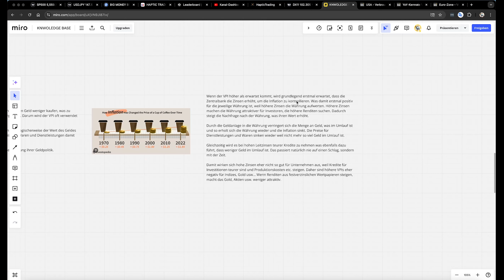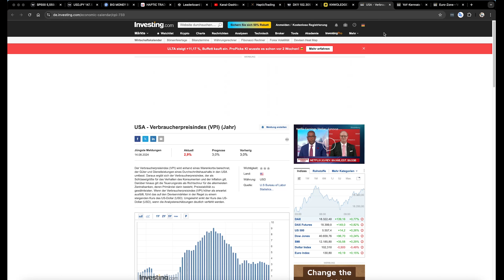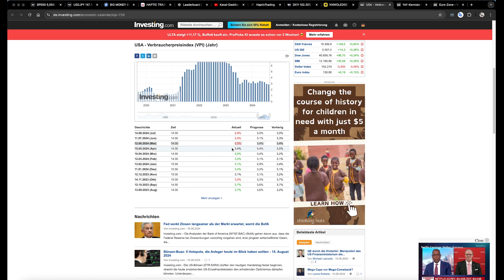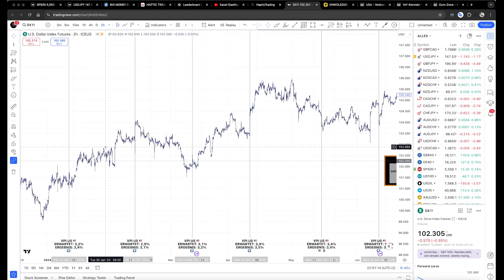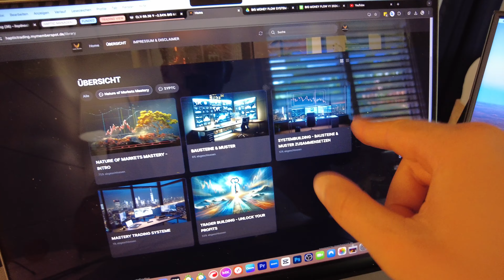Mit den VPI DATEN den Forex Markt und Indices vorhersagen?! Mastery Session LEAK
Wir schließen die Tore unserer Nature of Markets Mastery für neue Member KOMPLETT! Es werden nie wieder neue Member aufgenommen!

Unsere WhatsApp Nummer für Fragen oder um einen kostenlosen Call mit uns auszumachen, in dem wir uns anschauen, wie schnell du deine Ziele mit uns erreichen kannst:

Bei uns bekommst du ALL DAS KOSTENLOS, für was du bei anderen bezahlen musst!

✅ wir haben kostenlose Trading Systeme mit Daten von ÜBER 19 Monaten + genauen Trading Plänen
✅ 100% kostenlose Community (ohne versteckte Kosten) in der ihr euch mit hunderten anderen Tradern austauschen könnt
✅ Fremdkapital Trading Business Building Formel mit geheimen Tricks, schnell ein Fremdkapital Konto nach dem anderen zu funden - kostenlos zum Download
✅ und noch vieles mehr! LIES HIER ⬇️⬇️⬇️

📄 Du willst den TRADINGPLAN unseres Haptic Trading Systems zum Download?

💻 Du willst genaue Erklärvideos in denen wir unser Haptic Trading System im Detail erklären?

📈 Du willst unseren "H1 LIQUIDITY LINES DECODER" für Trading View kostenlos?

💰🔓 Du willst unseren "BIG MONEY DECODER" für Trading View kostenlos und damit genau sehen, wo die Big Player im Markt ein und aussteigen um jeden Trend perfekt zu erwischen?

💰🔓 Du willst mit unserem "SEASONAL PATTERN DECODER" für Trading View die mächtigsten Muster im Markt finden und deine Trefferquote erhöhen?

📋 Hier findest du all unsere restlichen Trading View Indikatoren um die Märkte auseinanderzunehmen:

🟰💰 Du willst unsere Fremd/Eigen-Kapital Trading Business Building Formel durch die du die Fähigkeit erlangst, Fremdkapital Challenges am Fließband zu passen und eine Menge Kapital mit dem Trading aufzubauen?

✏️ Du willst unser Trading Daten Sheet zum Download und damit eigene Systeme bauen und ins Detail testen?

❗️Unsere Nature of Markets Mastery ist NICHT mehr öffentlich Verfügbar. Aktuell bekommst du NUR NOCH über eine Bewerbung die Möglichkeit uns beizutreten ODER wenn du jemanden kennst, der bereits in unserer Mastery ist, der ein gutes Wort für dich einlegt. Hier kannst du dich bewerben: